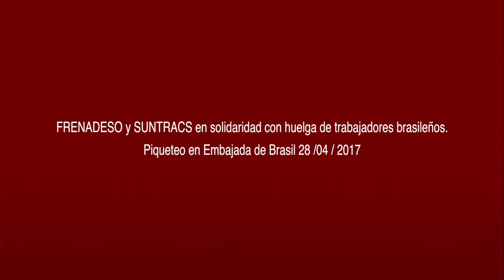FRENADESO Noticias 28 de Abril de 2017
SUNTRACS y FRENADESO se manifiestan a las afueras de la embajada de Brasil en ciudad capital, para solidarisarse con los trabajadores y pueblo brasileño, quienes llaman a HUELGA GENERAL hoy 28 de abril.